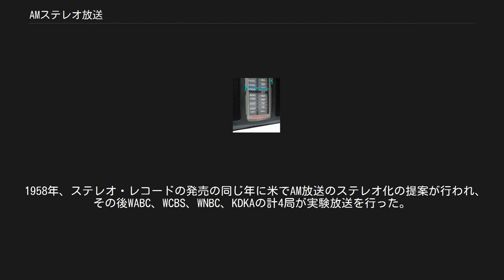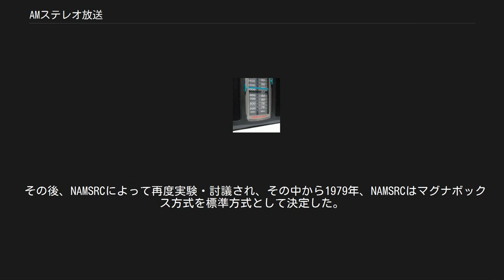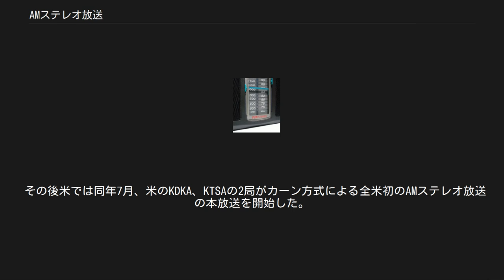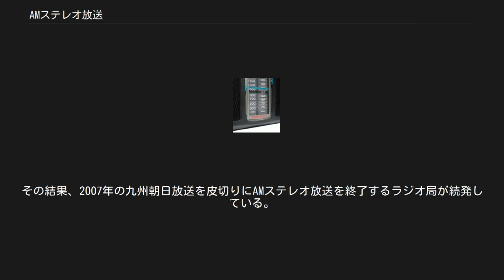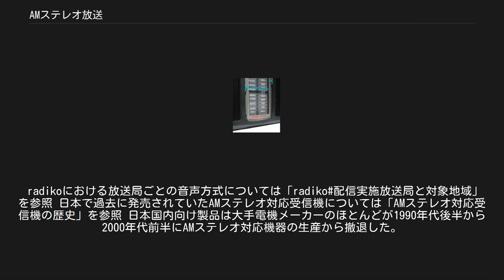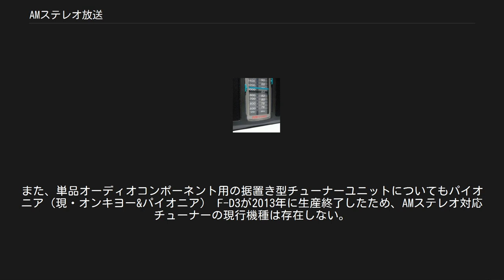AMステレオ放送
AMステレオ受信機 赤く描かれたAMステレオ対応を示すロゴタイプが見える（ソニーSRF-A300） AMステレオ放送（エーエムステレオほうそう）の記事では、AMラジオ放送（AM方式による中波放送）のステレオ化に関するトピックについて述べる。
研究自体は2波を利用するものまで含めればオーディオのステレオ化の初期からあったが、1波による実用的な方式の機材が一般的に利用可能になったのは1980年代以降であった。
日本では1990年代に開始されたものの、10年程度で新規導入局や一般向けの対応受信機は発売されなくなるなど、中波ラジオ放送としては一過性のブームの域を出ない展開ではあったが、局あるいは中継機材のステレオ対応については、その後の中波ラジオ以外へのサイマル放送で活用されているものも見られる。
 日本では1991年にC-QUAM方式（振幅変調#モトローラ方式を参照）を標準に採用しての実施が決定され、1992年3月15日に東京放送（TBS）、文化放送（QR）、ニッポン放送（LF）、毎日放送（MBS）、朝日放送（ABC）の民放5局で開始した。
ラジオ大阪（OBC）は新社屋完成を待って1993年から開始した。
これらの当初実施局に続き、10局前後の地方民法局がステレオ化した。
 当初は「AMラジオの最初で最後の進化」「AMラジオのFM化」と言われプロ野球中継にて臨場感を高めたことや音楽番組のステレオ放送目的、トーク番組などで流れる音楽が開始前と比べて多くなった。
AMステレオ放送に関する放送局の設備は送信機・ステレオエキサイタ・AMステレオモニターなどで構成され、電波の送出においてモノラルとステレオをスイッチで切り替えることが可能な設備もある。
 しかし当初の盛り上がりの後、継続的な普及に入ることは無く、結果的に導入したのは大都市中波局と実施当時民放FM局がなかった岡山県（山陽放送）や和歌山県（和歌山放送）など計16局に留まり、札幌テレビ放送（STVラジオ）が1996年10月7日に開始したのが最後の新規採用事例となった。
その後、音楽番組の聴取率不振やNHKが導入を見送った影響で多くの民放局で実施に至らずすでにAMステレオを実施している民放局でも一部の局を除いて親局のみでしか行われていない。
 2000年代後半以降、モトローラ社がAMステレオ放送維持に必要な送信機（ラジオマスター）等を2000年代半ばまでに打ち切った事や、放送事業者の経営合理化、放送局の送信機更新の際にAMステレオ放送維持のための装置が2000年代半ばまでに生産終了になったこと、AMステレオ受信機は割高であったため普及しなかったなどの理由にてモノラル放送に戻す事例も続いており九州朝日放送が2007年4月1日に終了、熊本放送が2008年9月28日に終了、毎日放送と北海道放送が2010年2月28日に終了、朝日放送が2010年3月14日に終了、STVラジオが2010年3月28日に終了、RKB毎日放送が2010年5月30日に終了、TBSラジオが2011年1月30日に終了、中国放送が2011年3月13日に終了、山陽放送が2011年3月27日に終了、文化放送が2012年2月5日に終了、東海ラジオが2012年5月13日にラジオマスター更新に際してAMステレオ放送を終了しモノラル放送に戻した。
2014年10月末時点におけるAMステレオ放送実施局はニッポン放送・CBCラジオ・和歌山放送・ラジオ大阪など漸減傾向にある。
 日本では放送開始より前の1991年10月にアイワが初の対応機を出しソニーがそれに続いた。
その他のメーカーからも対応機は出たが、数年後にはアイワ以外からの新製品はほとんど無くなった。
アイワはその後も継続していたが、2002年1月にソニーに吸収合併された後は対応した新機種は無くなった。
2013年を以て既存対応機種も全て生産を終了し、同年末までに販売終了になった。
 日本で普及・定着しなかった原因として、次の理由が挙げられている。
 以上のような理由で日本ではAMステレオ放送は定着しなかったが、以下のような手段でAM放送の番組をステレオで視聴可能である。
 「振幅変調#AMステレオの方式」も参照 1波によるAMステレオ放送の開発に関する歴史は古く1926年11月、アメリカ電信電話会社（現在のAT&T）のP.K.Potterが直交変調方式（QUAM方式、後のモトローラ方式の基礎となるもの）を発明し特許を取得したことが最初である。
 1958年、ステレオ・レ...